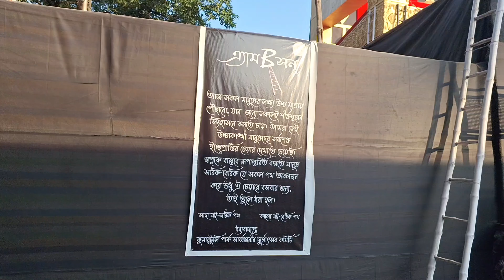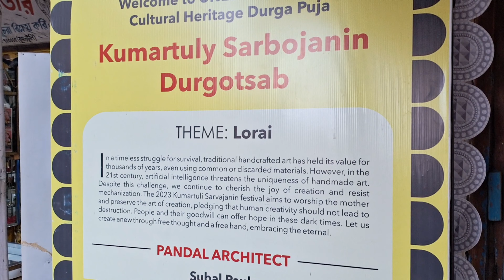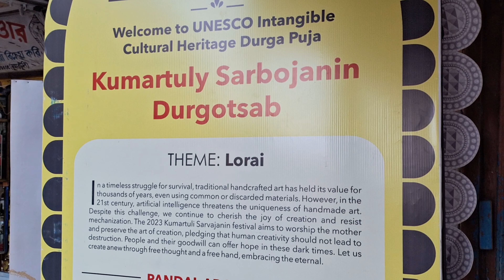কুমোরটুলি পার্ক, কুমোরটুলি সার্বজনীন দুর্গা পূজা 2023#northkolkatadurgapuja2023#koushikkaveri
top10durgapujapandalinkolkata2023, কলকাতার সেরা ১০ টি দুর্গা পূজা প্যান্ডেল 2023
kolkatatop10durgapuja 2023
Iti more kalyani,
South Kolkata durga puja
behala durga puja,